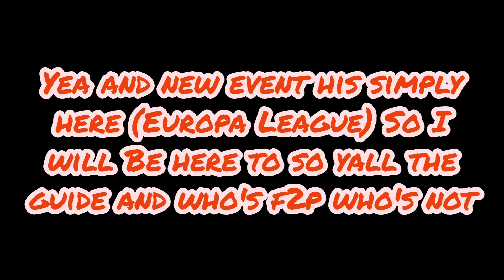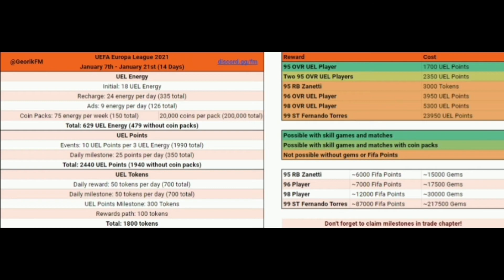EUROPA LEAGUE IS HERE FREE 95 OVR'S🤔? | Guides & Walkthrough | Fifa Mobile 21.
[TEASER] 🔇

Livinus YT 5 steps ahead 😜

I specialized on Nxb and Fifa Mobile I hope Yall Enjoyed The Video For Those who are new make sure you like and Subscribe, Giveaway @1000 Subs any Info Hit me Up on Instagram and Discord Link Below.